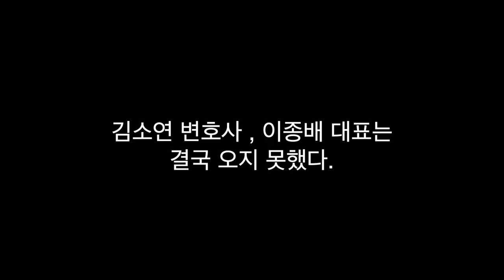김소연 변호사 증인채택 끝까지 못하게 막아버리네...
출처ㅣ국회방송